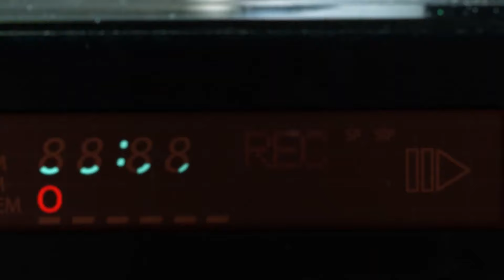🎉 Colaj Manele 🎆 Cele Mai Tari Hituri Colaj 🎆 Manele 🎉